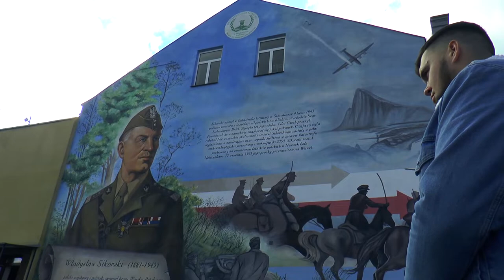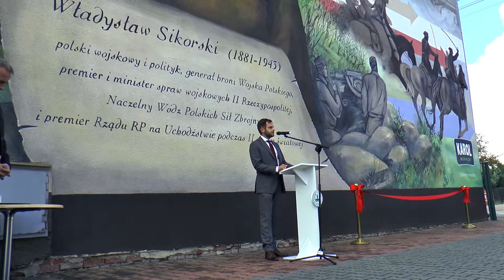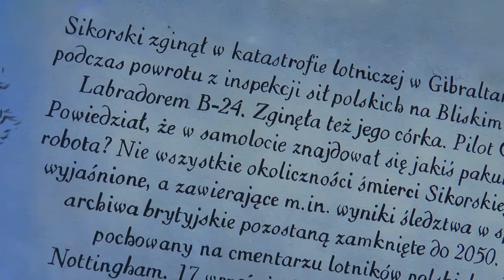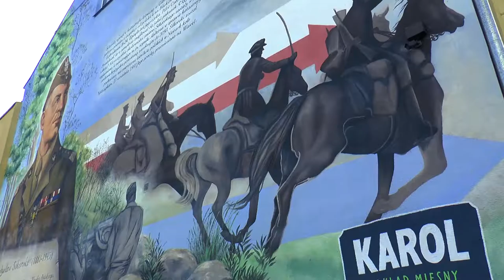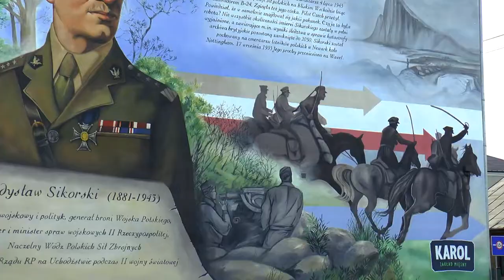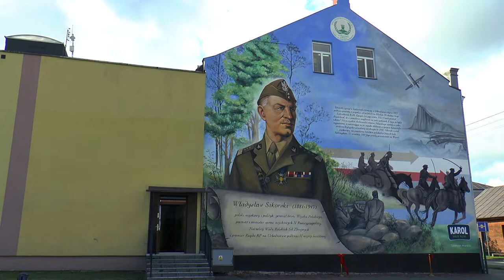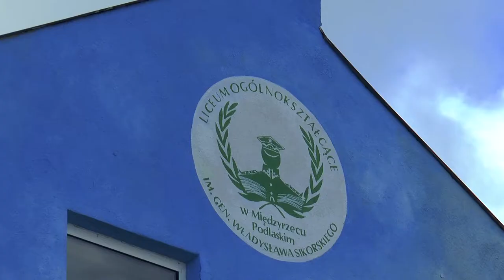Odsłonięcie muralu w LO im. Wł. Sikorskiego